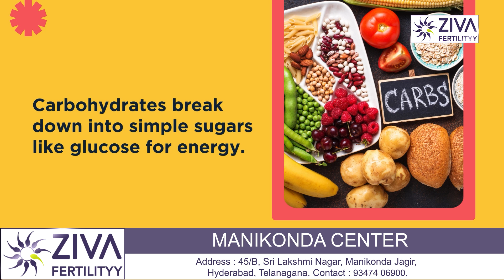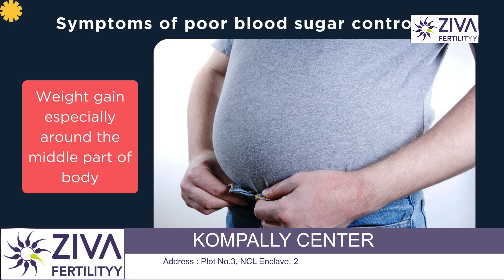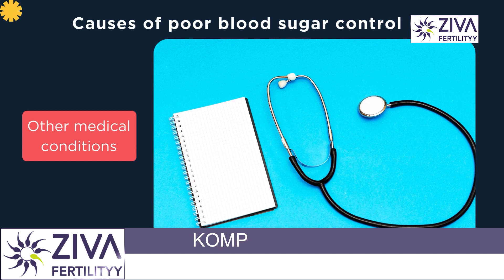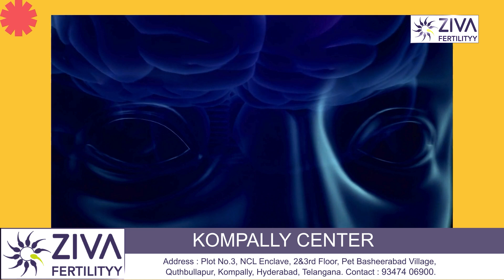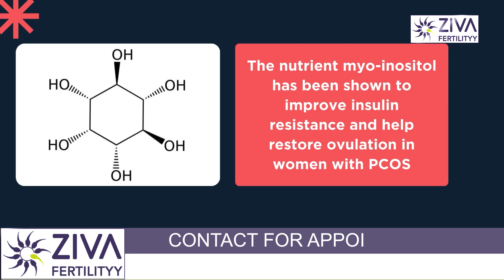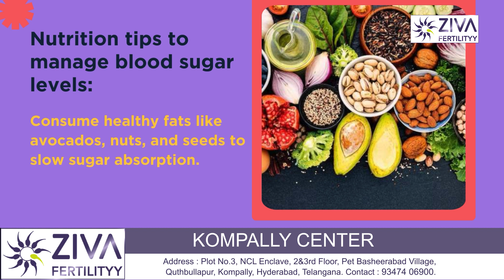Sugar Affect On Fertility | Fertility And Diet | Dr C Suvarchalaa || ZIVA Fertility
Dr. C Suvarchalaa (Scientific Director, Masters in Clinical Embryology (Australia & UK, PhD (Genetics)) - Topic: " Sugar Affect On Fertility  " - ZIVA Fertilityy English -  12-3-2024

Ziva's Success story:
1)  24+ Years of Experience
2)  Around 90% Success Rate
3)  10,200 ICSI Cycles
4)  2,200 IVF Cycles
5)  3+ Centers in Hyderabad